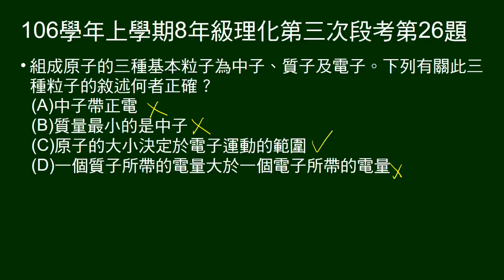106學年上8年級理化三段第26題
關於質子、中子、電子的敘述，何者正確。